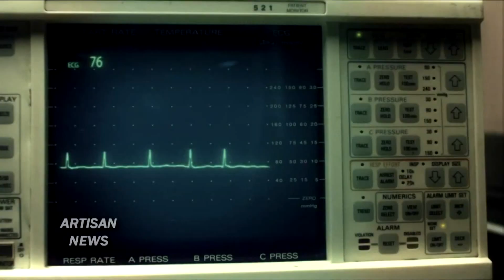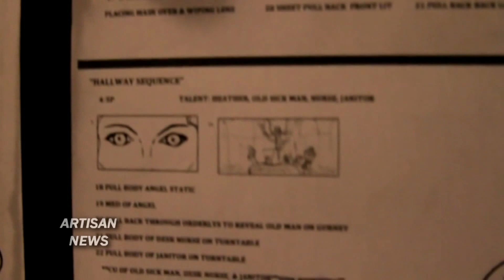MOBY PHOTO BOOK & MUSIC DESTROYED IN GALLERIES, IN STORES TUESDAY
Moby talks about the inspirations behind his Destroyed photo book, album and gallery exhibitions.